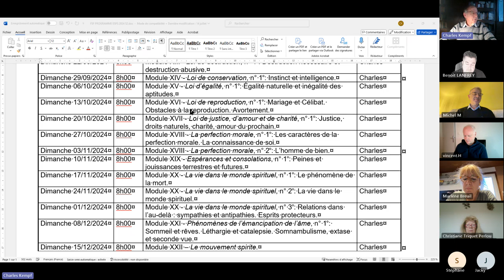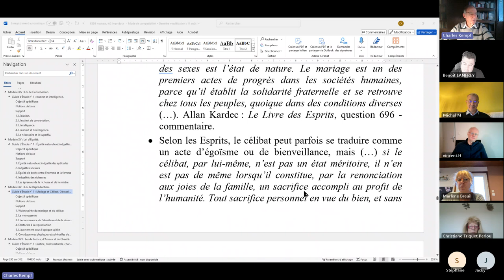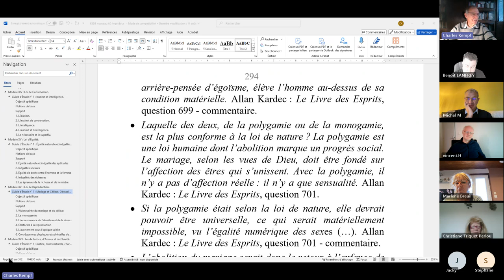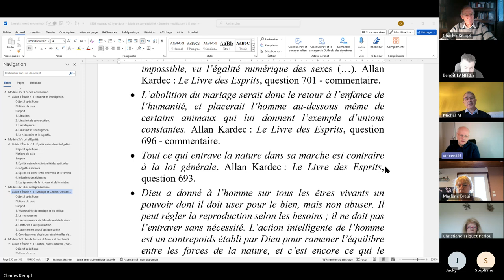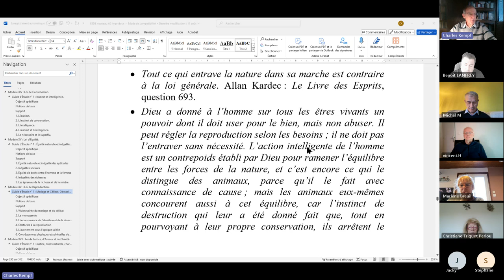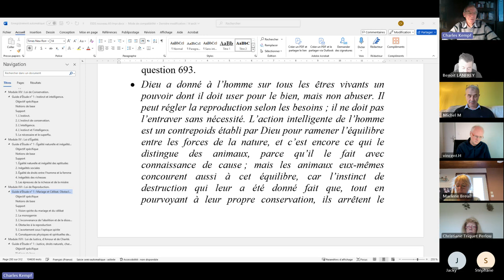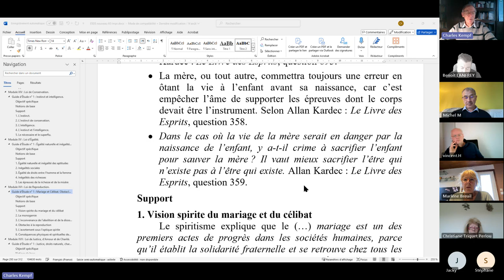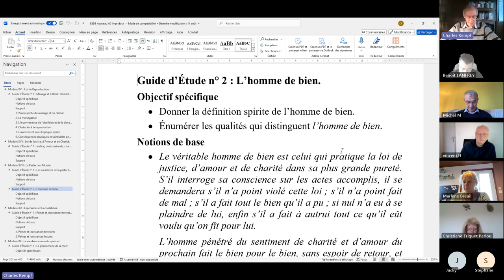ESPS 2024 10 13 XVI 1 Loi de reproduction, n° 1 Mariage et Célibat Obstacles à la reproduction Avo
ÉTUDE DE LA PHILOSOPHIE SPIRITE - Module XVI - Loi de reproduction, n° 1 : Mariage et Célibat. Obstacles à la reproduction. Avortement.